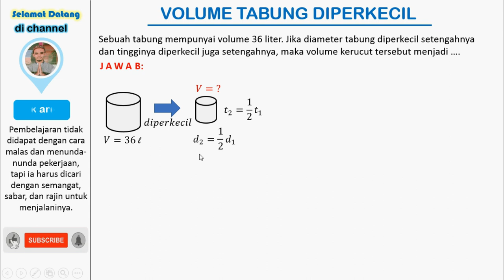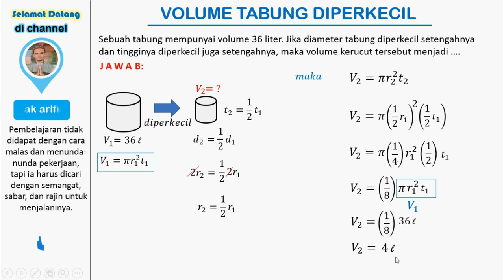tabung kelas 9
Di video kali ini kakak mau bahas tentang volume tabung yang diperkecil.
selamat belajar